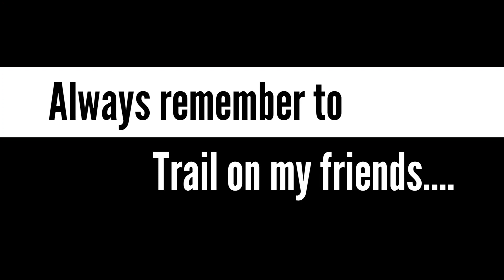Hawn State Park With MISSOURI SCALERS!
Me and the crew loaded up and headed out to HAWN STATE PARK for a day of hardcore scale RC! 😉🤙❤🏁